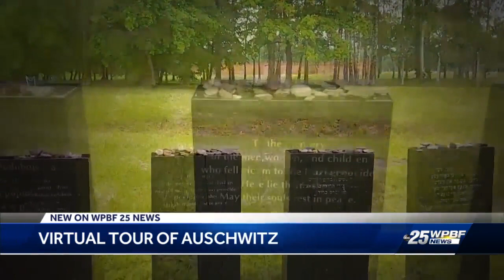Local students mark Holocaust Remembrance with virtual tour of Auschwitz